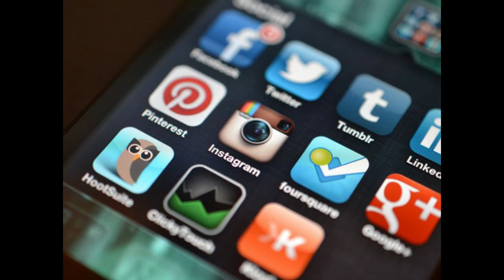WhatsApp, Facebook, Instagram, Twitter Ban in India? | Explained | Tamil | Cruze Entertainments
WhatsApp, Facebook, Instagram, Twitter Ban in India explanation.